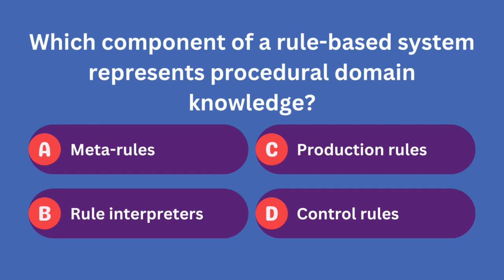Procedural Knowledge in Rule-Based Systems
In rule-based systems, procedural domain knowledge is encapsulated using production rules. 📜 These rules act as the building blocks for decision-making and guide the system's actions based on specific conditions and actions defined within the rules. 🤖 Production rules are like the brains of the system, allowing it to make informed choices and operate effectively in its designated domain. 🧠💡artificialintelligence